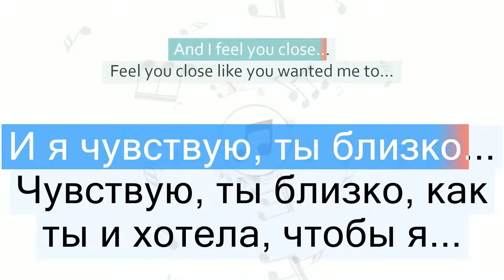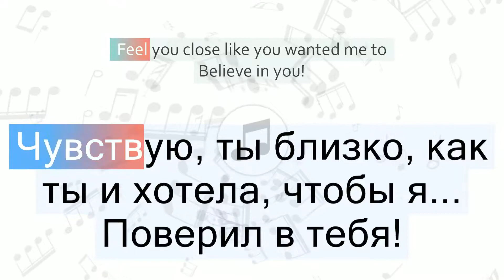Imagine Dragons - America Перевод песни На русском Слова Текст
Перевод песни Imagine Dragons - America на русский язык
Песня America на русском
America перевод на русский - Америка
Видео перевода песни со словами
Песня Imagine Dragons - America с переводом
Imagine Dragons - America Lyrics Cover
Текст песни America и перевод слов
Караоке

📣 Быстрый переход к нужной части песни:
1 часть - 00:06
2 часть - 00:18
3 часть - 00:29
4 часть - 00:37
5 часть - 00:54
6 часть - 01:05